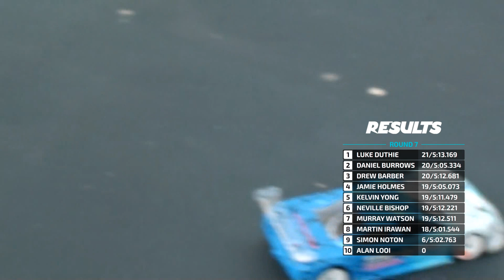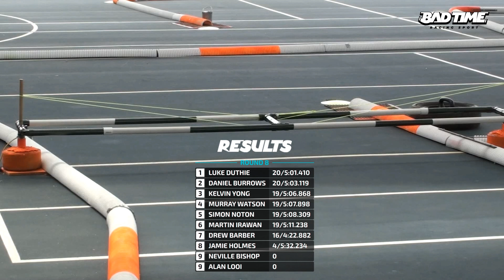Mainland R/C | OneSeven R/C | 2022 NZ Nationals : MODIFIED Rounds 6, 7 & 8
Thank you to all of the sponsors that supported the event:
Mainland R/C

The Modified 1/10th class is supported by Lightyear Radio Control Products.

Big wraps to North Harbour Radio Control Car Club for hosting the event

0:00 Round 6
5:21 Round 7
10:48 Round 8